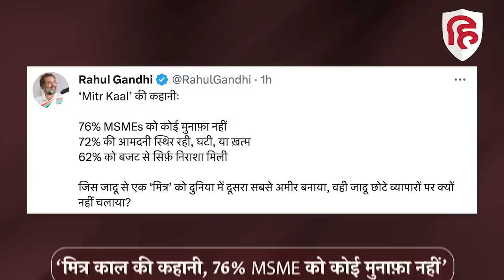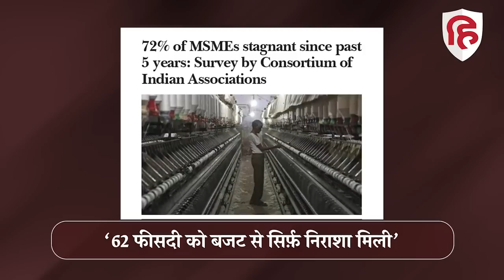Rahul Gandhi ने Mitr Kaal की कहानी सुनाकर PM Modi से पूछे ये सवाल | Congress | MSME | Adani Group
कांग्रेस सांसद राहुल गांधी दो दिन के निजी दौरे पर श्रीनगर में है. हालांकि छुट्टी बिताने गए राहुल गांधी सोशल मीडिया पर एक्टिव पर है. और ट्वीट के जरिए मोदी सरकार पर हमला कर रहे है. नए ट्वीट में राहुल गांधी ने मोदी सरकार के अमृतकाल पर तंज कसा है. राहुल गांधी ने अमृतकाल को मित्रकाल बताते हुए कई आंकड़े पेश किए है. और मोदी सरकार के उद्योगपतियों से रिश्ते पर तंज कसा है.